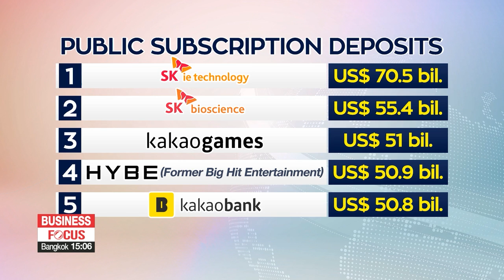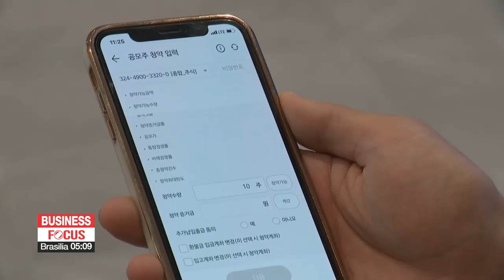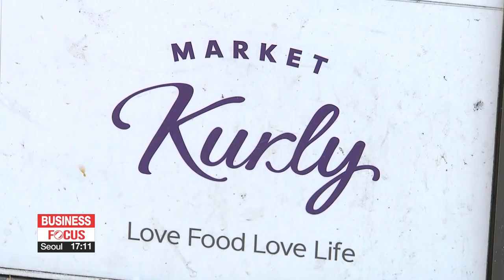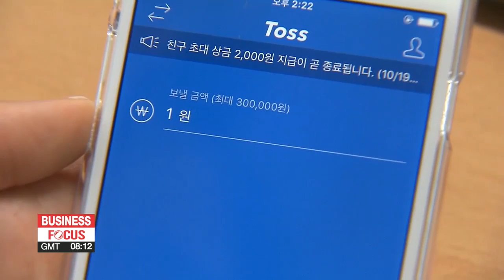Ahead of mega IPOs in coming days in S. Korea, controversy of overvaluation rises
IT 공룡들 상장, IPO 슈퍼위크...고평가 논란에 상장 후 주가 괜찮나?

The South Korean stock market has been seeing one big IPO after another.
More huge IPOs are just around the corner,... one this Friday and another one next week, though some are calling into question whether valuations in some cases are way out of balance.
For more on this, we have our Eum Ji-young in the studio.
Good to have you Ji-young.

Good afternoon.

Devin. Many investors raced to get their hands on shares of Kakaobank,...during the 2-day subscription period last Monday and Tuesday.
Some 1-point-9 million people bid for shares and they poured in some 50 billion U.S. dollars into retail orders.
Submitted orders came to around 183 times the amount of stocks made available.

"I deposited one hundred million won because the company looked promising. When Kakaobank first opened, it drew lots of attention and I believe the number of accounts is currently the largest among local mobile banks."

Although the competition was high,... the response it got from retail investors was not as hot as previous IPOs.
The amount of subscription deposits made was the fifth largest for a local IPO,... but was far less than those of other big-name companies that went public earlier this year, including SK IE Technology and SK Bioscience.
Kakaobank has priced some 65-point-45 million new shares at around 34 dollars each.
That is at the high end of its proposed price range for its initial public offering.

But there's some controversy. This valuation could make Kakaobank bigger than some of Korea's most established financial institutions and it doesn't even have any brick-and-mortar locations.

Yes, That's right. Some say Kakaobank's IPO price is overvalued.
That's because a relatively small venture in terms of asset size and earnings would become one of the largest financial institutions in the country right after listing.
Experts say, as the price is overvalued, Kakaobank is unlikely to see the dramatic price rises that previous IPOs saw in the first days on the KOSPI.

"Since last year, there was a high demand in shares for IPOs and record high deposits were gathered. This triggered companies going public to set the IPO price aggressively. This time, the market is expected to be colder than before. Although there's high chance that the opening price will be higher than the IPO price, it is unlikely that it will lead to a dramatic price jump."

Controversy over the IPO price is also the case for one of South Korea's biggest game makers,… Krafton.
The 2-day public subscription for the game developer behind global blockbuster 'PlayerUnknown's Battlegrounds' ended yesterday but the sales of shares were rather disappointing.
Orders came to merely 8 times the amount of shares made available,... significantly lower than Kakaobank, which had 183 orders per share, or Kakao Games with 1,525 orders per share.
Also deposits taken for Krafton amounted to only about 4-point-4 billion dollars.

"I didn't participate in the subscription for Krafton because of the relatively low competition rate among institutional investors. Also I thought the IPO price is much higher than its truth worth."

Ahead of its debut on the benchmark KOSPI next Tuesday,... Krafton has priced some 5-point-6 million new shares at 498,000 won or around 432 dollars each.
Some critics say the shares are overpriced because they put Krafton's valuation at around 21 billion dollars,… which is more than NC Soft,... the biggest game developer listed in South Korea.

"The biggest reason for the overvaluation is that 90 percent of its sales are coming from only one game, 'PlayerUnknown's Battlegrounds'. I encourage people to sell the shares as soon as the market starts on the first day of going public because the price is overvalued."

Despite the huge interest among investors,… the resurgence of COVID-19 has meant that we have not seen the big crowds at the brokerage houses for these IPOs. The main way to buy is online...

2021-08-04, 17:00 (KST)